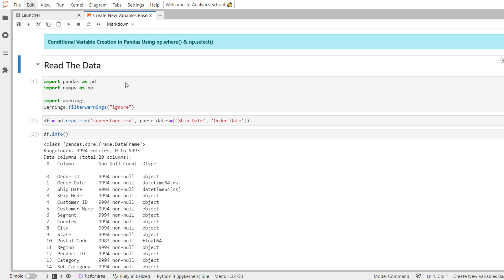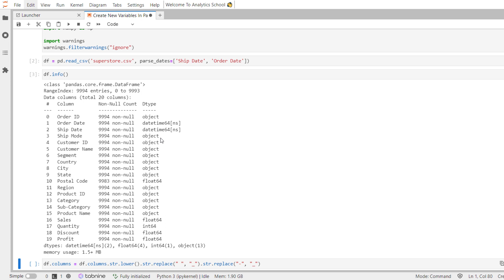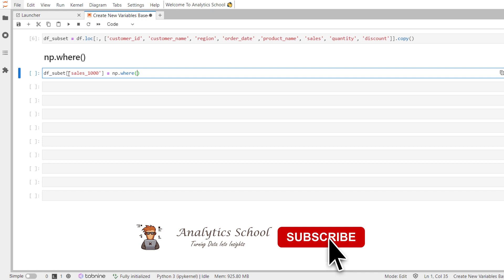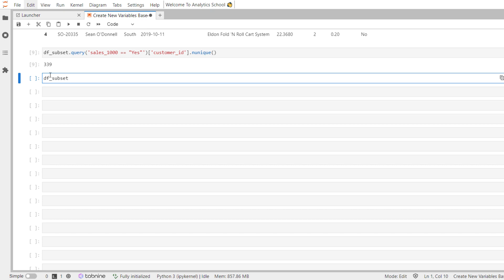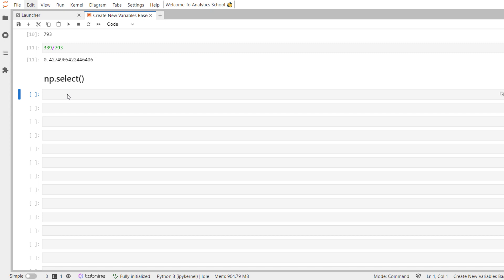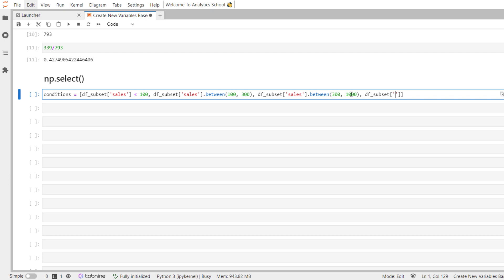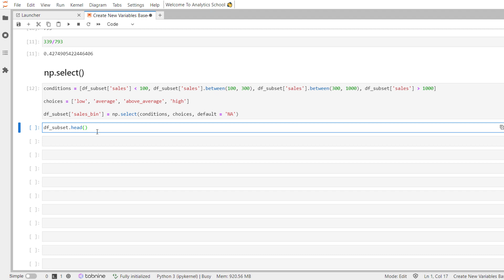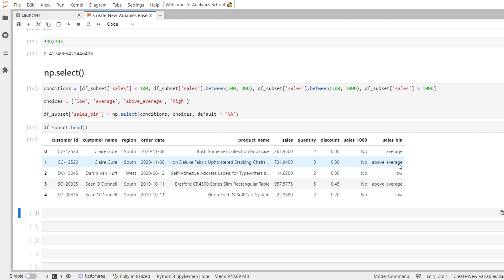How to Create Conditional Columns in Pandas | np.where() & np.select() Guide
In this session of @analyticsschool  we'll explore two powerful functions from the NumPy library that can supercharge your data analysis in pandas: np.where() and np.select(). These functions allow us to efficiently create new variables based on conditional logic. These functions are incredibly useful for data manipulation and feature engineering tasks.